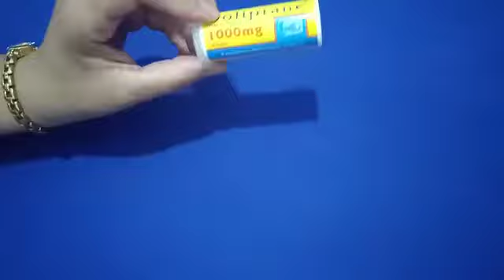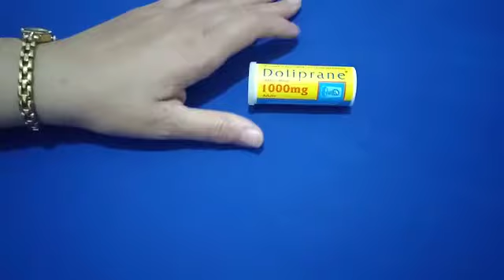doliprane 1000mg | خافض للحرارة يحتوي على باراسيتامول| دوليبران | مسكن الآم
دوليبران أقراص فوارة هو مسكن ألم وخافض حرارة يحتوي على باراسيتامول كمادة فعالة، ويتميز بسرعة تأثيره وسهولة تناوله.

لا ينصح باستعمال هذا التركيز من دواء دوليبران للاطفال، إذ يجب أن يكون عمر المريض 15 سنة على الأقل.

يمكن تناول دوليبران بإذابة حبة واحدة من الدواء في كأس من الماء وشربها بعد الذوبان التام، ويمكن تكرار الجرعة بعد 4 ساعات عند الحاجة. ومن الجدير بالذكر أن دوليبران يحتوي على 1000 مغ من الباراسيتامول، لذا يجب عدم تناول أكثر من حبة واحدة في كل مرة.